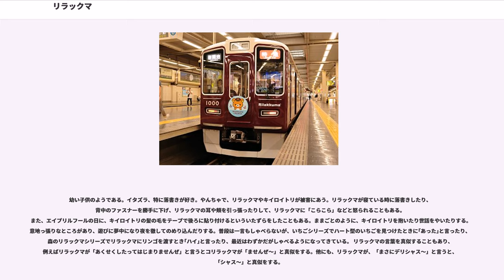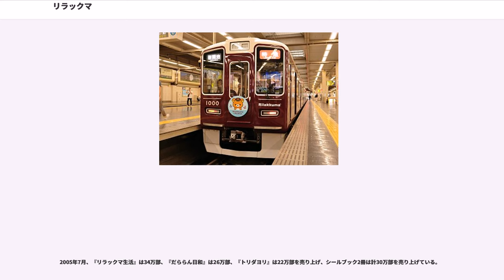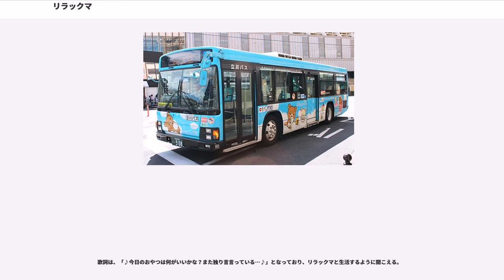リラックマ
リラックマ ("Rilakkuma") は、サンエックスでコンドウアキによってデザインされたキャラクターである。

2003年（平成15年）9月に、第1号グッズの販売を開始。

商品コンセプトとしては、リラックマの生活を再現した「○○シリーズ」という形式がとられている。例えば、初期の代表シリーズとして「アウトドアシリーズ」がある。これは、キイロイトリに「タマニハ ソトデ アウトドアデモシロ」と言われ、部屋の中で寝袋に入って気分だけアウトドアしている様子を再現したものである（なお、『リラックマが外出する』という設定のシリーズは、2008年の『お外でごろんシリーズ』で初登場し、それ以降も外出を伴う設定のシリーズが数本制作されている）。

また「リラックマキャラバン」と称し、各地のゲームセンターやキデイランドにリラックマが現れるイベントもあり、ファンとの交流も多く行われている。

ラテン文字表記については、当初は"Relaxuma"と表記されたこともあったが、2012年現在は"Rilakkuma"にほぼ統一されており、商標登録も"Rilakkuma"で行われている。

ここでは、原作者の人物紹介での表現を踏まえ「…らしい」「…ようである」も使っている。なお、ここでは原作者が考案したキャラクターのみを紹介する。

カオルさん宅にある日突然やってきて居候させてもらっている着ぐるみのクマ。背中にはファスナーがあり、水玉模様の布地がのぞくことがある（着ぐるみの裏地も水玉模様の布地がついている）。半開きのファスナーと水玉模様は、絵本「リラックマ生活」シリーズのカバーを飾っている。また着ぐるみにはポケットもついている。その中身や正体はわからなく、年齢はない。苦手な季節は夏。

絵本などでは、たまに河童や兎、牛など、クマ以外の着ぐるみを着ているらしいシーンも描かれる。また、普通の色（茶色）ではなく、灰色の着ぐるみを着たこともあり、絵本ではマスカラとチークを使って、お化粧をしているイラストもある。

クマの着ぐるみは購入しており、予備がいくつかあり時々洗濯して干している。縮んだり古くなったりし、コリラックマにアップリケをつけられるなどのいたずらをされることもある。頭の部分も着ぐるみであり、予備もあるが洗っているのか、わからない。耳は寝癖がつき、自在に耳は動かせ
、掃除機に吸われたり、強風で耳が取れたりすることもある。

好物は団子、ホットケーキ、オムライス、プリンなど。辛すぎるものは苦手。寝たりゴロゴロすることも多く、カオルさんの黄色いビーズクッションがお気に入り。趣味はテレビ鑑賞、音楽鑑賞、温泉など。音楽はクラシックなど、ゆったりした音楽を好むよう。名言は「あくせくしたってはじまりませんぜ」「できるなら ず〜っとダラダラしていたい」「まあ ごゆるりと」などがある。

キイロイトリと、カオルさんに話しかける際は、基本的に敬語（丁寧語）で話す。独り言も丁寧語、コリラックマにも丁寧語である。一人称は「ワタシ」である。

耳の部分がカステラで出来ていると嘘をつき、コリラックマとキイロイトリに耳に噛み付かれたことがあるが、後で嘘だと白状した。そして、再度同様の嘘をついた際、耳にバニラエッセンスをふりかけ、その匂いで信じ込ませようとしたこともある。その後、リラックマの耳に蝶やセミやトンボが良く止まるのを見て、キイロイトリが「ナンデデキテルノ？」と聞いてきた時に、「カステラですってば。」と答えている。

喜んだり悲しんだり、カオルさんに怒られたのか半泣きだったりもするが、決して怒りの感情をあらわにしないキャラクター。

2006年（平成18年）秋には3周年記念で実物大ぬいぐるみが限定発売され、体長は165cmであることが明らかにされた。

カオルさんが家で飼っているペットの鳥。リラックマが居候をはじめてから、自分でカゴから出てくるようになった。散らかしてばかり食べてばかりのリラックマとコリラックマのせいか、掃除などの家事をこなすが、コーヒーを点てるのが苦手。大変几帳面できれい好きだが、ややせっかちなところもある。喜怒哀楽がはっきりしておりよく怒っているが、器用ではっきりものを言う世話役であり、決してやつあたりをしない。自分のピンチには解決や助けを待ち、静かに耐...